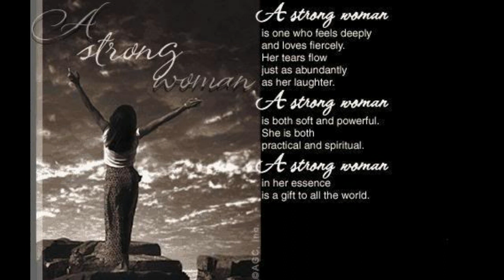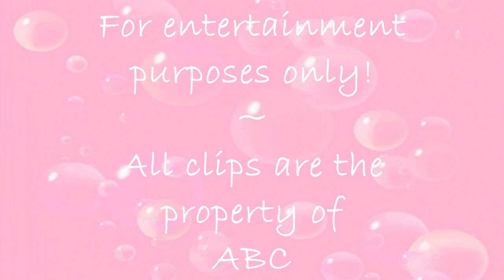General Hospital ~ 50 Years of Superwomen (Tribute)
A video tribute to nearly 50 years of General Hospital's leading ladies.
Starting from the very beginning, 1963 to present day ~ 2012

This video is a collaborative effort; produced by four diehard GH soap-lovers from different viewing eras of the show.

*1964nickel & romabriere (60's, 70's, 80's)
*Donelys3 (80's, 90's)
*butterfly7704 (90's and millennium)

Our Leading Ladies - In order of appearance in the video:
1)Jessie Brewer
2)Lucille March (Audrey's sister)
3)Audrey Hardy
4)Lesley Webber
5)Monica Quartermaine
6)Tracy Quartermaine
7)Lila Quartermaine
8)Laura Webber-Spencer
9)Bobbie Spencer
10)Heather Webber
11)Tiffany Hill-Donely
12)Holly Sutton-Scorpio
13)Felicia Jones
14)Anna Devane
15)Elizabeth Webber
16)Robin Scorpio
17)Emily Quartermaine
18)Alexis Davis
19)Lulu Spencer
20)Carly Jacks
21)Maxie Jones
22)Sam McCall
23)Brenda Barrett
24)Lucy Coe
25)Helena Cassadine